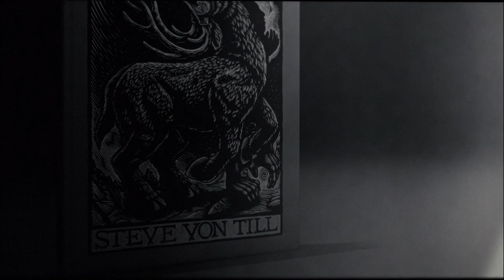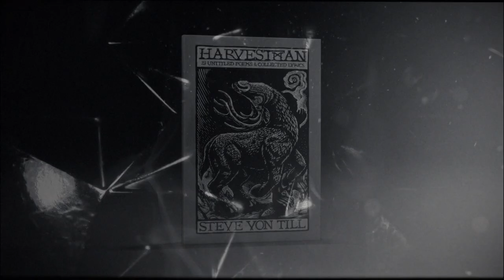Harvestman - 23 Untitled Poems and Collected Lyrics by Steve Von Till (Official Book Trailer)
Video by Josh Graham / Suspended in Light
Linocut illustrations by Mazatl

Harvestman - 23 Untitled Poems and Collected Lyrics by Steve Von Till

Published by Astrophil Press at the University of South Dakota